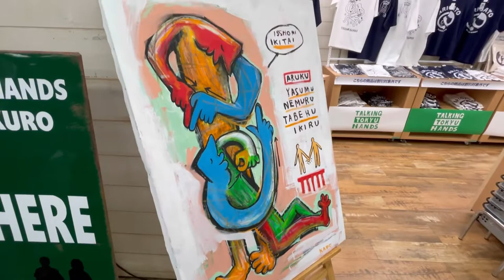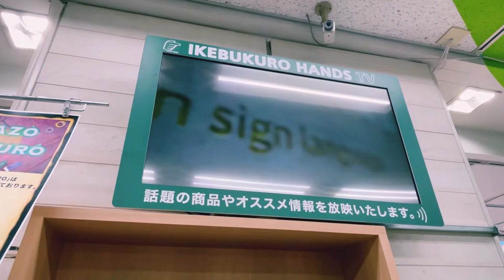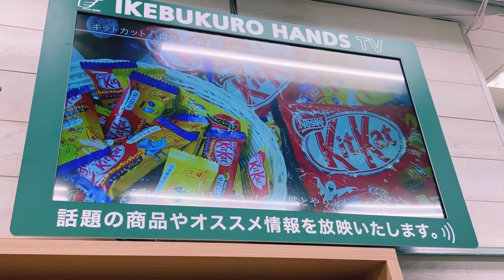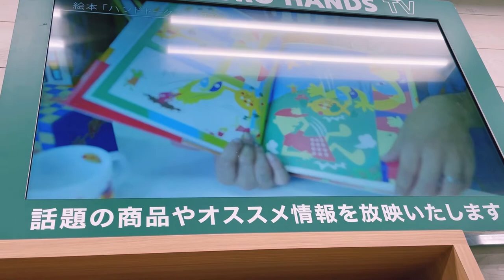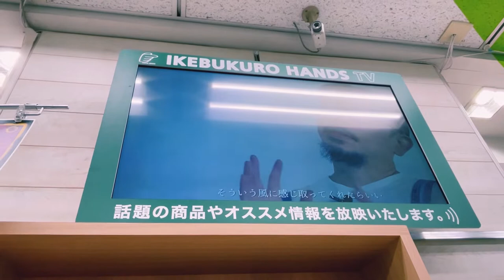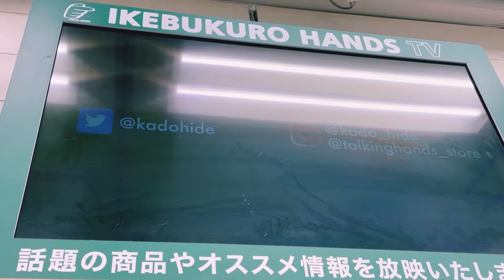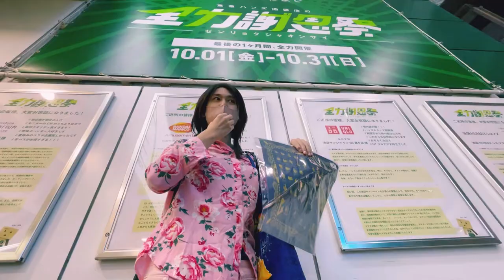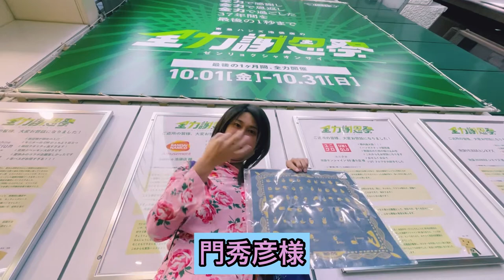「Talking Hands」ポップアップストア 手話アート 手話グッズ販売 手話シャツ人気！門秀彦さんアート！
【「Talking Hands」ポップアップストア】
開催期間:10 月 13 日(水)~10 月 31 日(日)
場所:1階
ライブイベント 10/16(土)・17(日) 14:00~16:00
「Talking Hands」は「言葉に頼りすぎないコミュニケーション」を POP アートで表現し、 プロダクツも展開している門秀彦さんが手掛けるブランドです。 池袋の街の段ボールアート展示や、東急ハンズとのコラボグッズを販売いたします。
門秀彦さんプロフィール 長崎県生まれ。ろう者の両親をもち、音声言語や手話では伝えきれない思いを表現 するため、ことばの補足として幼少期から絵を描き始める。個展や国内外の学校、 野外音楽フェス等でのライブペインティング、ワークショップ、NHK アニメーション のキャラクターデザイン他、2020 年にはスターバックス コーヒーnonowa 国立店の 店内アート、さらには池袋サンシャインシティプリンスホテルでの「IKEBUS エンジョイ ルーム」のデザインを担当するなど活動は多岐に渡る。